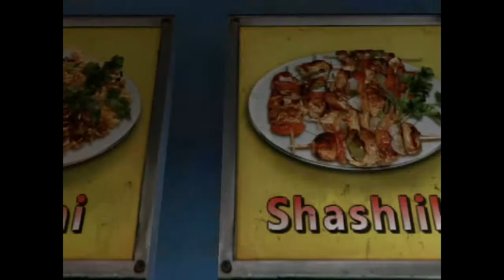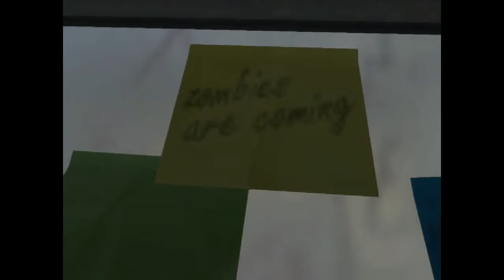Wikid Killz Inc. (Edited Version)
Wikid Killz Inc. is actually my ELITE clan. It's only me and a friend and I kind of want to have well, you know, more than two people. And maybe if I get like 50 likes and some people put their PSN name in the comments we could own some noobs together on Arms Race! My PSN accounts are EvMaN_01 and SlamBash. You could probably see my friend BLAZE-ATRON in there. He's cool when he's not talking about pancakes.